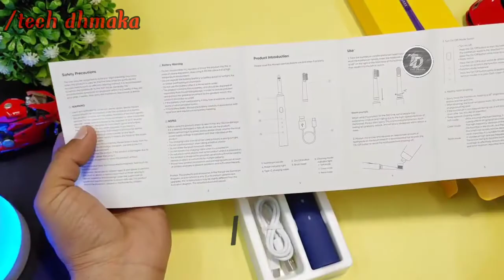Realme n1 Sonic electric toothbrush // unboxing & review only at 💸 699//tech dhmaka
your quieries:-